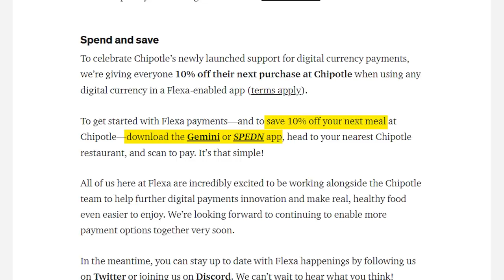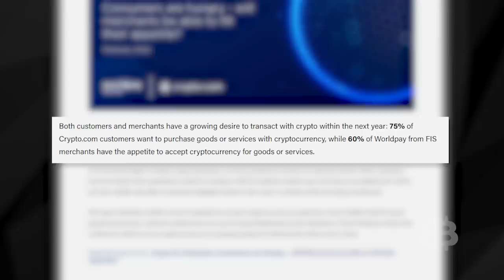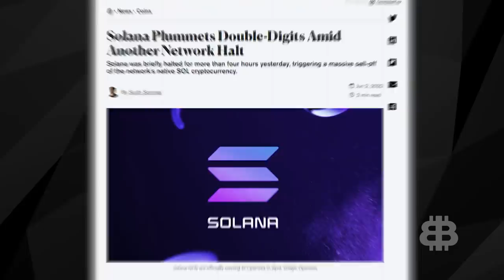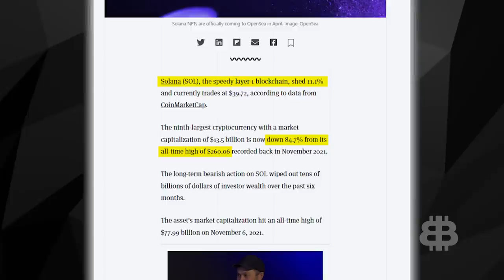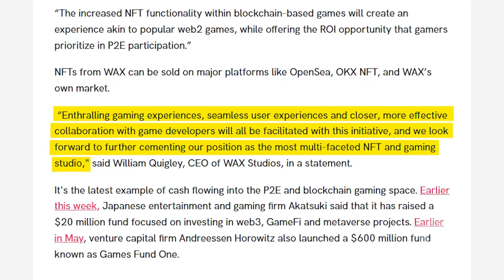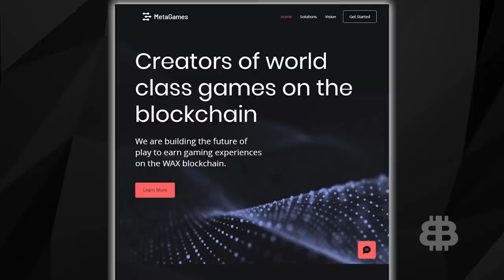SHOCKING Crypto Network CRASH + Burritos For Bitcoin 🌯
In your nightly crypto news wrap-up, we bring you the top crypto stories. Chipotle accepts crypto, the lights flicker again for Solana, and WAX blockchain raises $10 million dollars for their play to earn NFT endeavors!

Solana has hit it’s 12th disruption, with a 4.5 hour crash. Their stock dropped by 11%, and a Solana dev tweeted that a vulnerability may be to blame. Meanwhile, Cardnano has never crashed. We’ll discuss the full details.

What We Discuss:
0:00 Intro
0:15 Bitcoin Burritos?
1:33 Frankie Candles Market Watch
2:45 Solana Disruption
4:09 WAX's P2E Waves